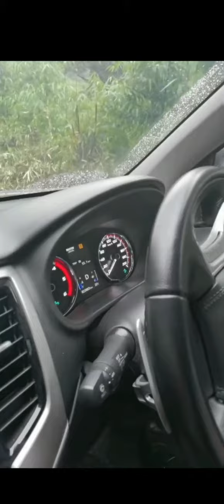Triton 2.4 Mivec 2020 Hill Descent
How the Hill descent work to prevent you from mishap when descending down hill with your truck